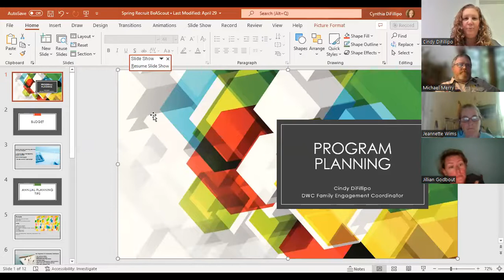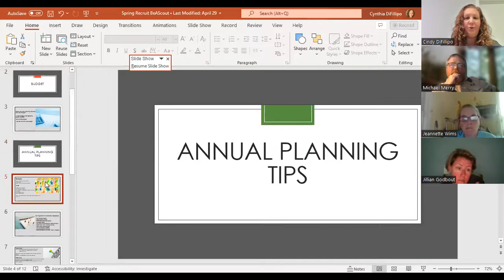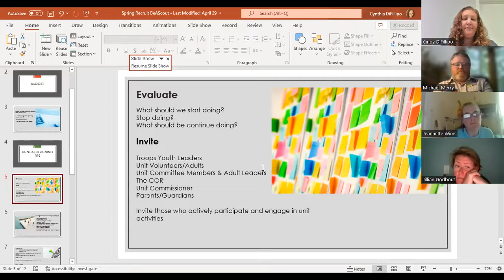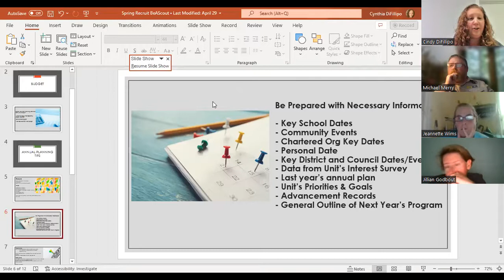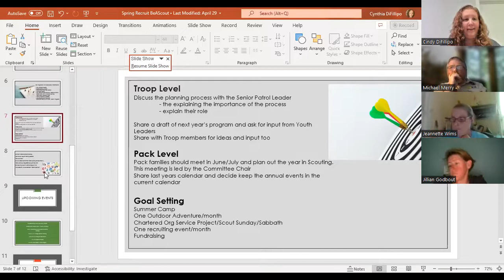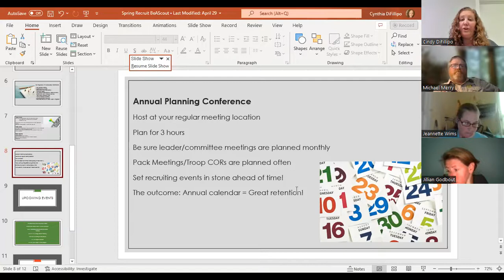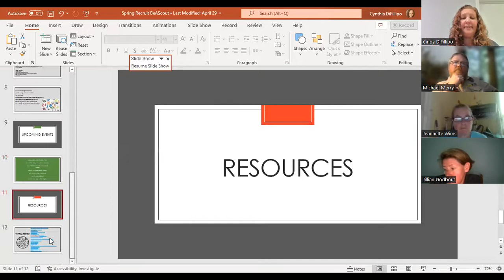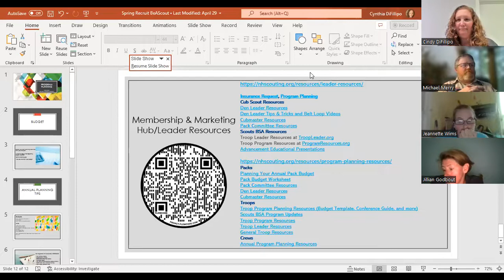Membership Workshop May 26, 2022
Program Planning